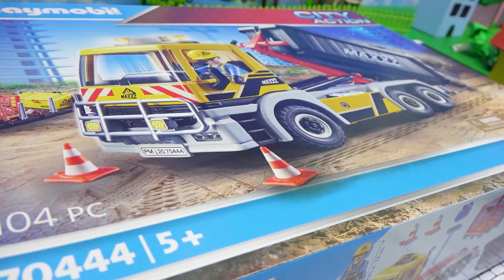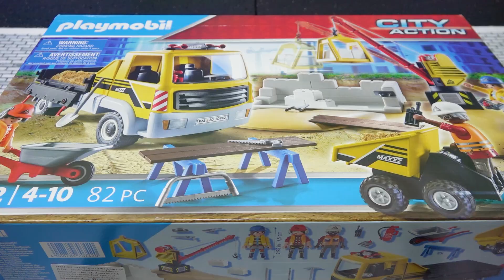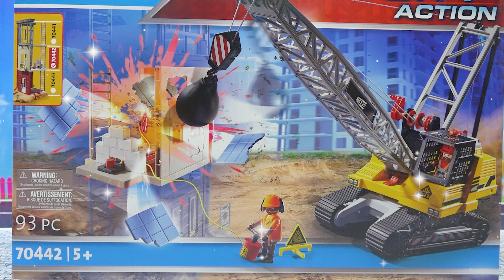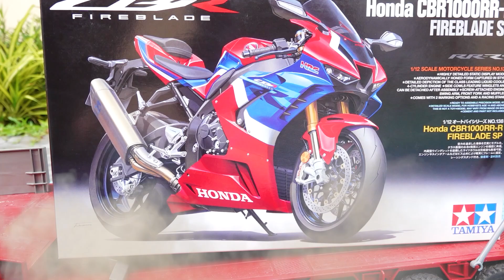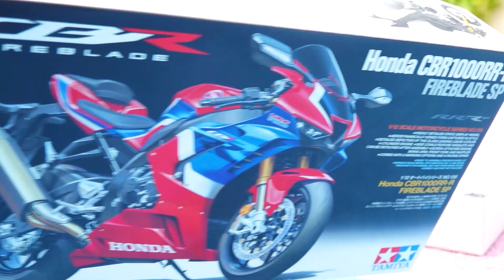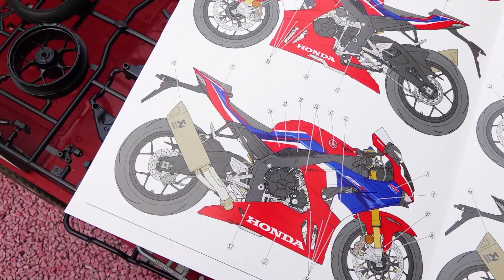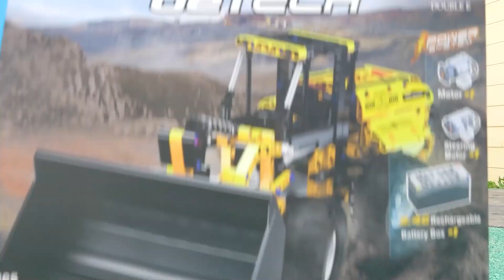[30분] 플레이 모빌 자동차 장난감 개봉놀이 중장비 트럭놀이 All Car Toy Unboxing PLAYMOBIL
[30min] All Car Toy Unboxing PLAYMOBIL with Construction Vehicles
[30분] 플레이 모빌 자동차 장난감 개봉놀이 중장비 트럭놀이 안녕하세요~! WITHKIDS & TOYS 입니다.

WITHKIDS TOYS 채널에 오신것을 환영합니다.
우리채널에서는 다양한 자동차 장난감 , 중장비 트럭 , 건설기계 장난감을 이용하여 재미있는 영상을 제작하고 있습니다.
흥미로운 새로운 장난감 개봉 및 구출놀이, 모래놀이, 공룡놀이, 트럭 자동차 모험놀이와 게임 플레이 영상을 함께 즐기실수 있는 다채로운 채널입니다.
또한 다양한 R/C 장난감을 만나실수 있습니다.

Welcome to the WITHKIDS TOYS channel.
Our channel produces interesting videos using various toy cars, heavy equipment trucks, and construction machinery toys.
It is a colorful channel where you can enjoy interesting new toy opening and rescue play, sand play, dinosaur play, truck car adventure play and game play videos together.
You can also meet various R/C toys.